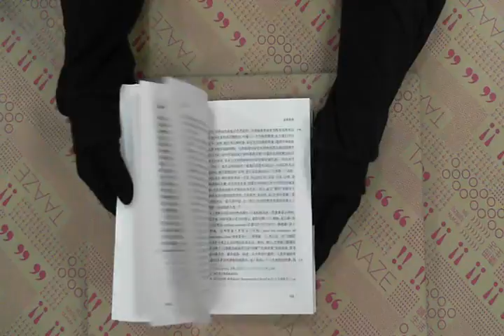TAAZE｜論革命 二手書書況 9787544702171